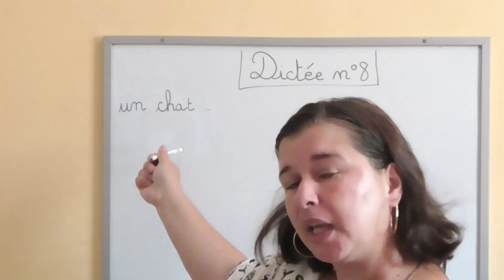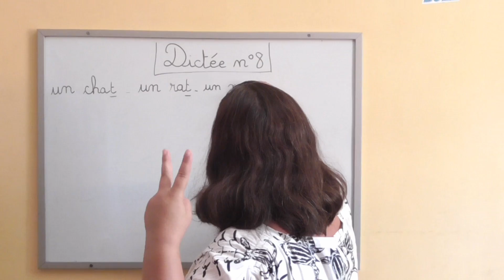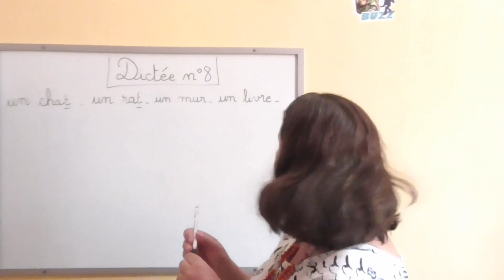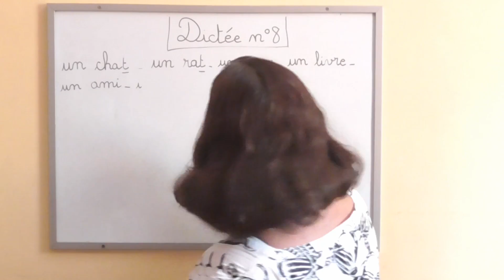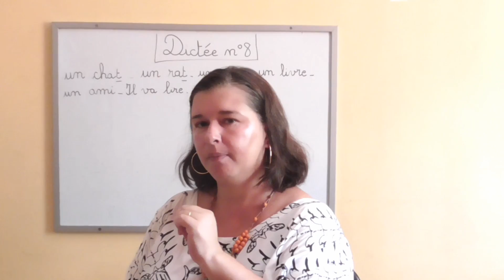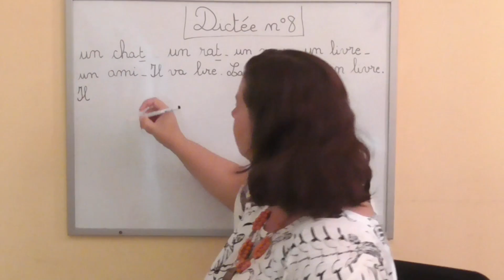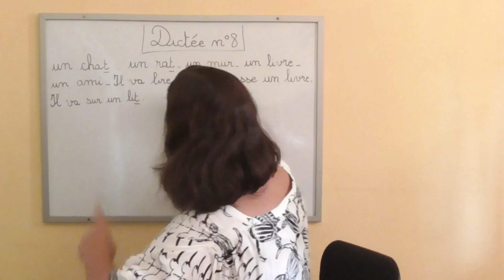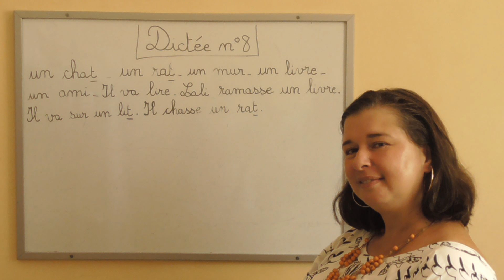ECRIRE VITE ET BIEN!!! Dictée n°8. WRITING FRENCH!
Dictée de mots, puis de phrases, à l'aide des gestes de la méthode Borel-Maisonny.